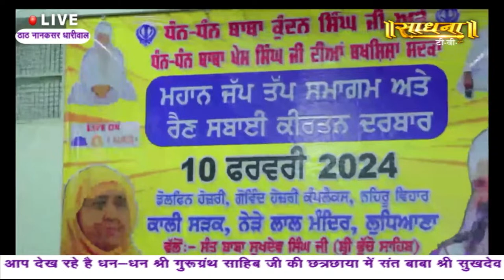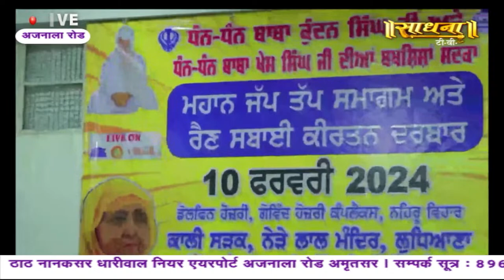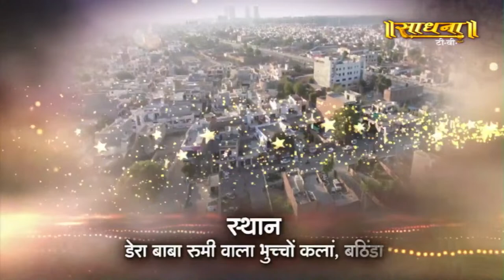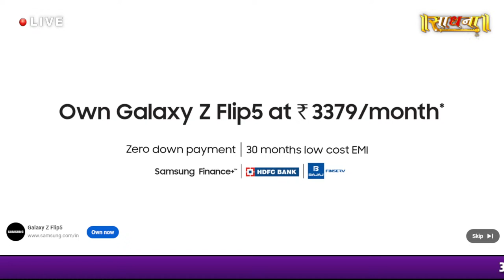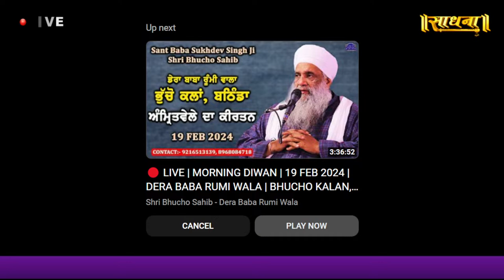MAHAN JAP TAP SAMAGAM | RAINSABAI KIRTAN DARBAR | SANT BABA SUKHDEV SINGH JI | SHRI BHUCHO SAHIB